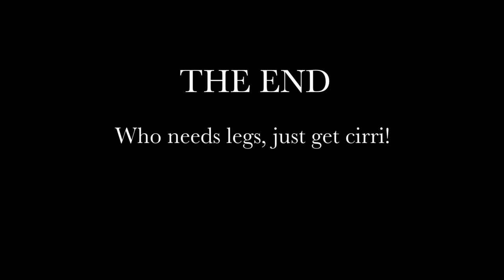Euplotes: A Protozoan off to War! : Microscopic World: Presented by Mugle Science.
Beautiful footage capturing  the life and battle's of Euplotes--a unicellular organism with a lively existence!
Entertaining and educational! This short film is for science, microbiology and nature enthusiasts alike--from kids to adults, we will leave you with fun and knowledge :)
Sincerely,
Mugle Scientists Dr. Shnobel and Dr. Eyes